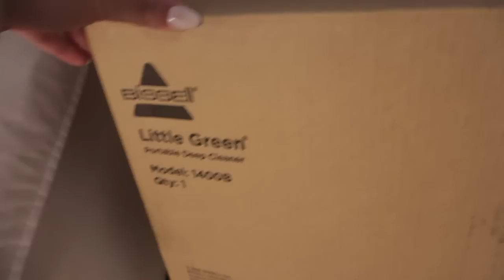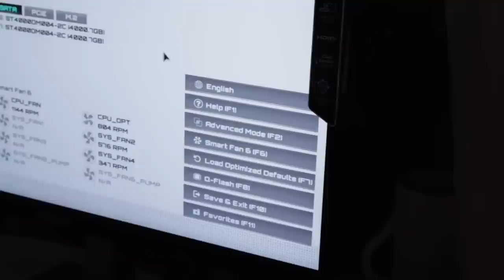vlog: Sutton's first Christmas!!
I hope you guys enjoyed Sutton's first Christmas as much as we did! Love you!!
xoxo, B